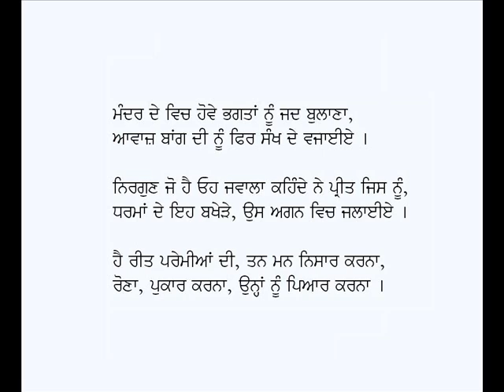Nawan Shivala-Dr Sir Muhammad Iqbal; translator-Lala Dhani Ram Chatrik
Punjabi Kavita:Nawan Shivala
Poet: Lala Dhani Ram Chatrik
Voice: Karamjit Singh Gathwala